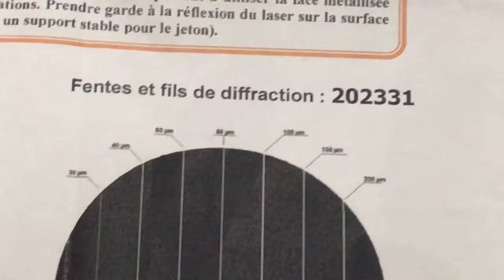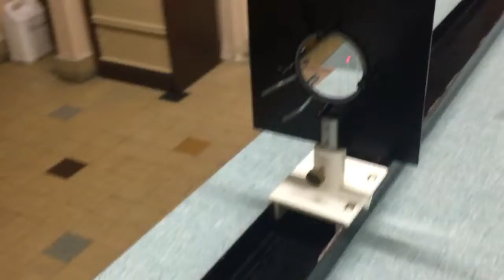Présentation Manipulation de diffraction avec Laser